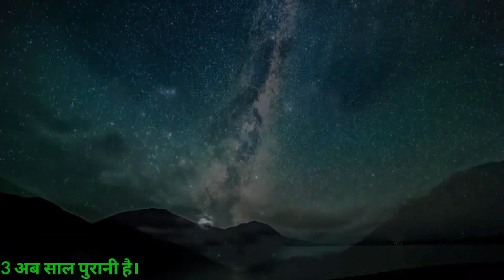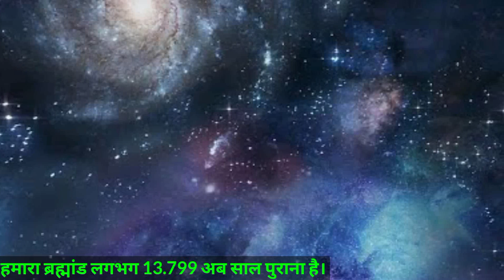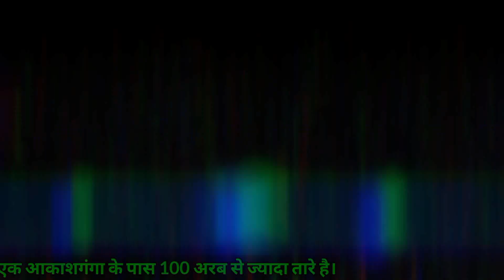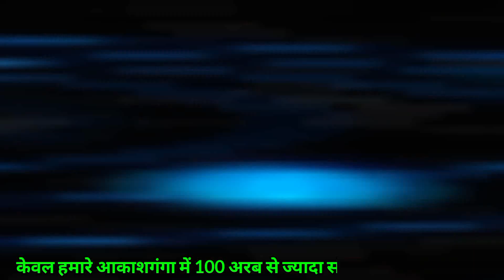आखिर कितना बड़ा है हमारा ब्रम्हांड | How Big is Our Universe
दोस्तों हमारा ब्राहमंड बहुत बड़ा है इसमें बहुत प्लैनेट्स है .. हमारी प्रथ्वी अंतरिक्ष से कैसी दिखाई देती है.. यही हम इस विडिओ में जानेगे ...

Video Related :-

ब्रह्मांड

Universe

पृथ्वी से लेकर ब्रह्मांड के अंतिम छोर की यात्रा ? Journey from Earth to the End of the Universe? ब्रह्माण्ड के Facts जो आपको किताबों में नहीं मिलेंगे

Universe Facts You Won't Find in Textbooks
ब्रह्माण्ड के आखिरी छोर तक की यात्रा Journey To The Edge of The Universe in Hindi पृथ्वी से लेकर ब्रम्हांड के अंतिम कोने तक का सफर A Journey to the edge of universe

अंतरिक्ष से हमारी पृथ्वी कैसी दिखाई देती है?

What Does The Earth Look Like From Deep Space अंतरिक्ष से भारत कैसा दिखता है?

How does Earth look from outer space? अन्य ग्रहों से पृथ्वी कैसी दिखती है?

How The Earth Look Like From Other Planets
अंतरिक्ष से हमारी धरती कैसी दिखती है ?
पृथ्वी का जन्म कैसे हुआं ? धरती पर जीवन की सुरुवात कैसे हुई
India from International Space Station earth from deep space
what does the earth look like from deep space
अंतरिक्ष से भारत कैसा दिखता है

Hello friends, I am your friend Bajrang Prajapat. Welcome to my own channel Galaxy Ka Rahasya. On this channel we will know many more mysteries related to science and space and will also try to unveil those mysteries. Through this channel we will tell you every small and big thing related to science. On this channel you will learn about planets like Solar System Sun Earth Mars Mercury Sunny Jupiter, Arun and Varun.